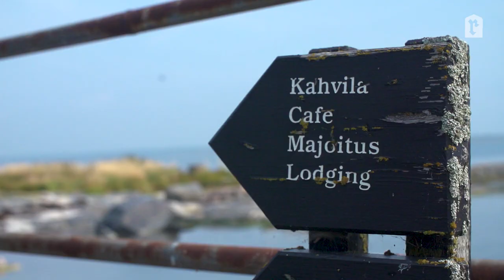Merellinen Rauma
Merellinen Rauma tarjoaa suolaisenraikkaita kokemuksia ja elämyksiä mantereella ja saaristossa. Meren ääreen pääset Raumalla aivan keskustan läheisyydessä ja Selkämeren kansallispuistoon kuuluva saaristo avautuu upeana Rauman edustalla.